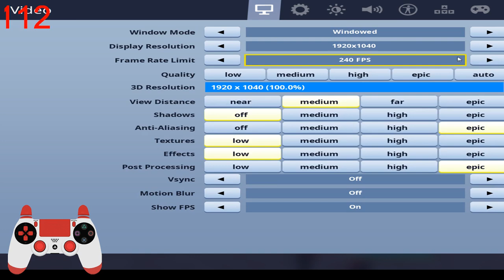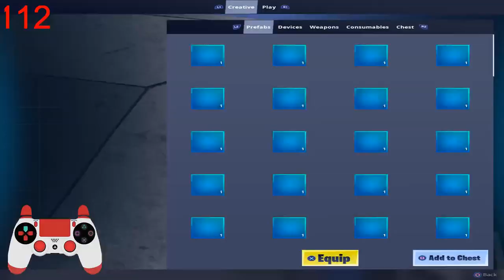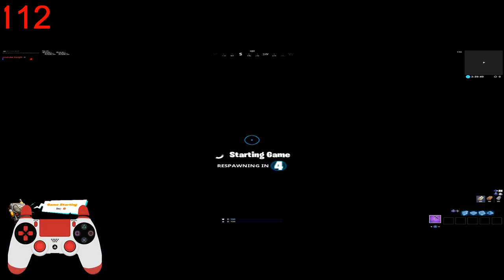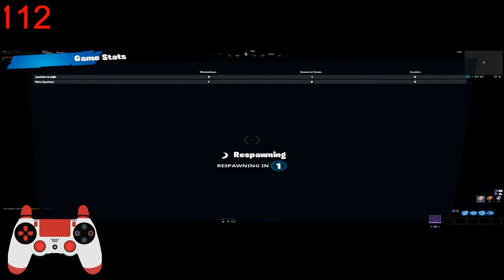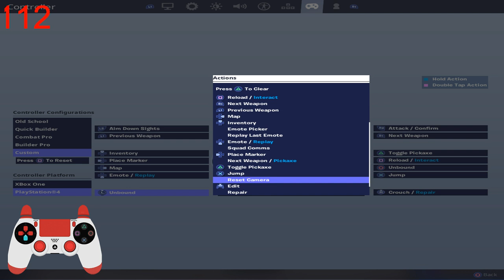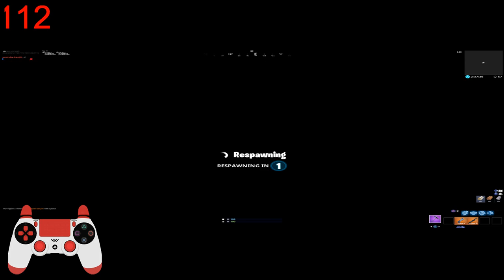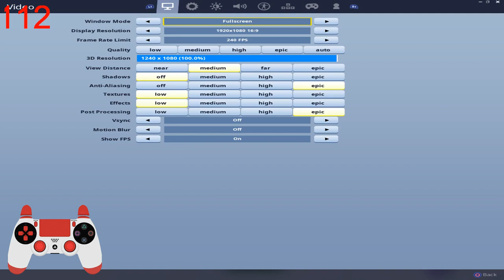Practicing No Claw! (DAY 1) - Good Controller Player! | 1100+ Wins w/ Controller On PC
Support the stream on this channel we nonstop grind streams and uploads daily if possible all donations are very helpful. follow me on twitter Also Make sure to join the pugscribers! its free and your name will pop up on the screen! donate